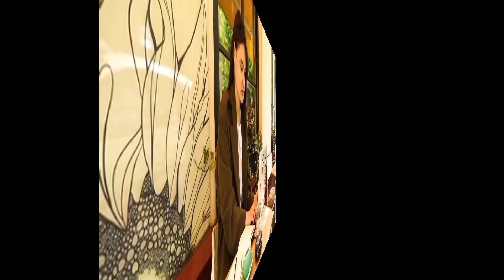5 Most famous Muslim serials in the world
5 Most famous Muslim serials in the world